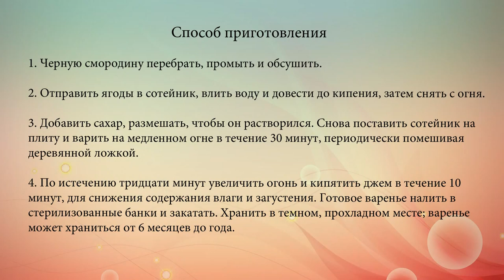Джем из черной смородины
В черной смородине содержатся фитонциды, убивающие различные болезнетворные вирусы и даже вирус гриппа -- зимой баночка смородинового варенья станет великолепным подспорьем в борьбе с любой простудой.